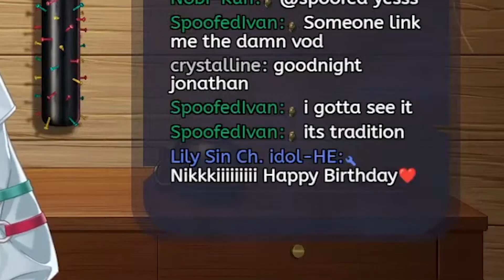Chickens For Lily!